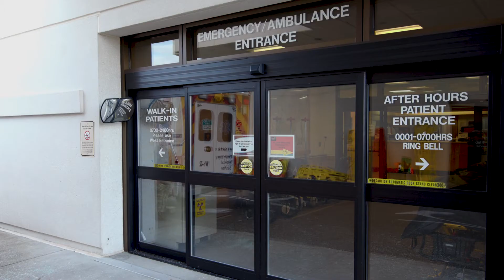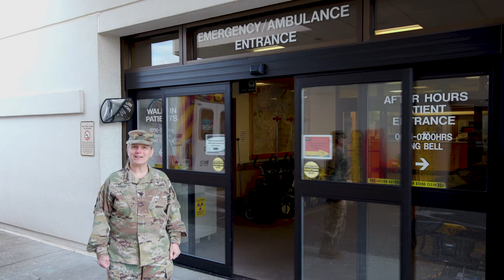Madigan Works! Every Drop Counts (2019) 🇺🇸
🔴 [Author]:
Video by Kirstin Grace-Simons and Ryan Graham

🔴 [Unit]:
Madigan Army Medical Center

🔴 [Location]:
United States

🔴 [Description]:
Episode 3 in the behind-the-scenes series that shows how Madigan Army Medical Center works.

🔴 [Tags]:
Madigan Army Medial Center

🔴 [VIRIN]:
190125-A-OZ010-003